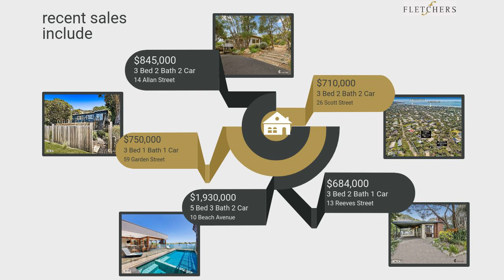Blairgowrie Property Market Update by Fletchers Mornington Peninsula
Did you know the median house price in Blairgowrie is $1,100,000?
If you would like to discuss buying or selling property in the current local market, please call & chat with one of our friendly and highly experienced Blairgowrie property specialists.